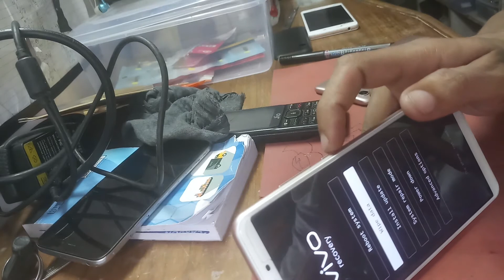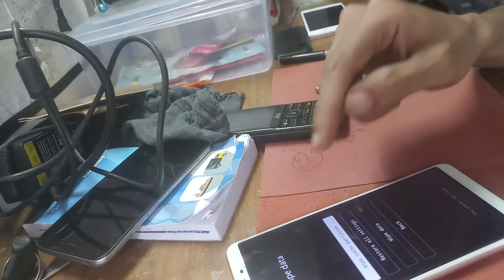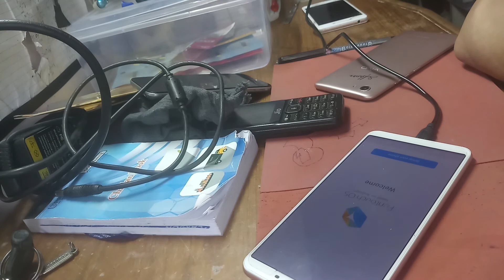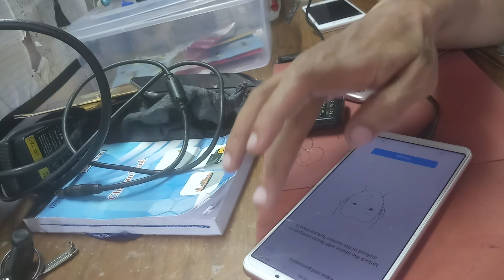How to hard reset Vivo1724 y71 mobile software ithelper